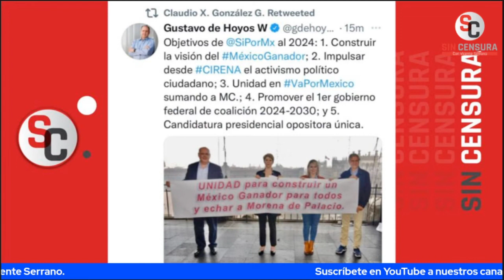ALIANZA VA POR MÉXICO Y MC ES MÁS DE LO MISMO, NO QUIEREN DEJAR LOS PRIVILEGIOS: JULIETA RAMÍREZ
Hablamos con Julieta Ramírez, diputada federal por Morena sobre lo ocurrido en la Cámara de Diputados con Margarita Zavala, la diputada que los llamó hambreados y más.